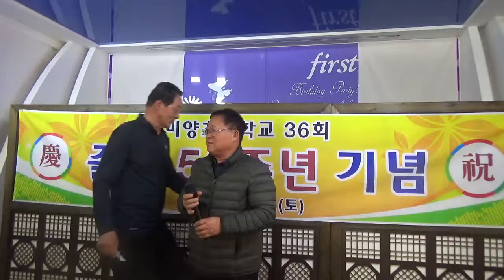김만수~ 미양초교 36회 졸업50주년기념 행사 ~양광모/회장님~ 최일숙/총무님